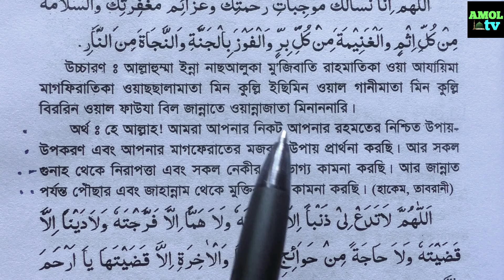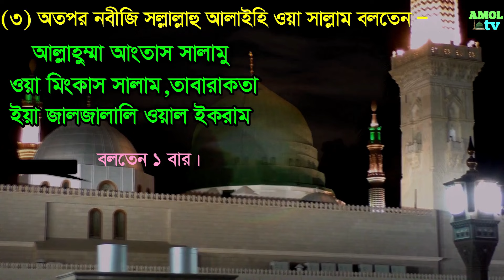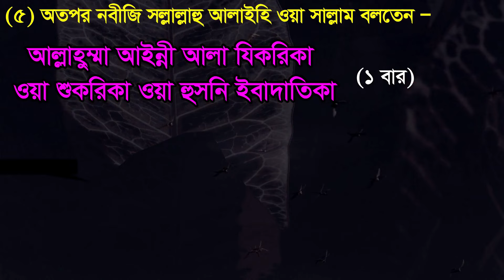আজ আশুরার রাতে নফল নামাজের নিয়ম । আশুরার দিনের আমল । asurar diner amol | asura kobe 2024